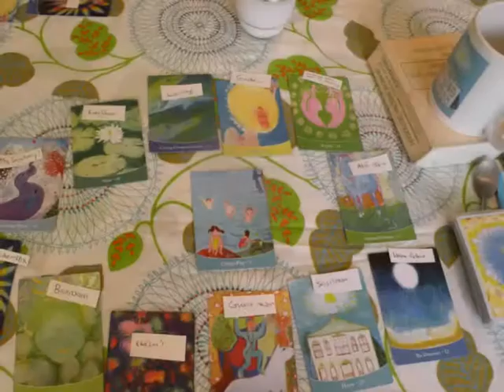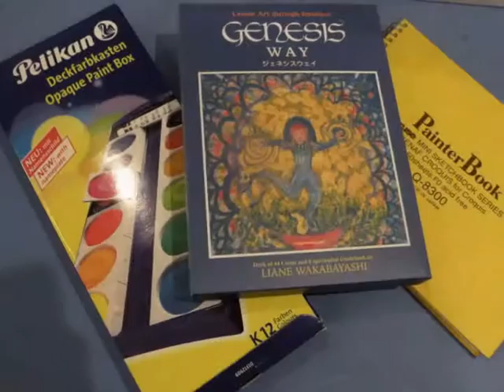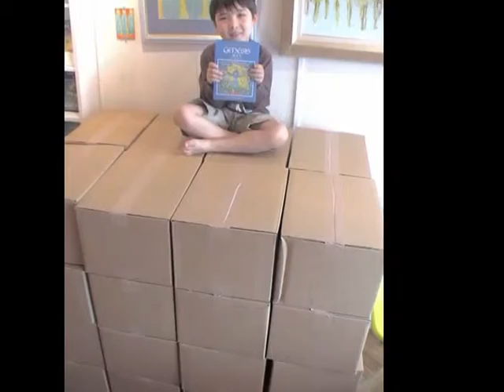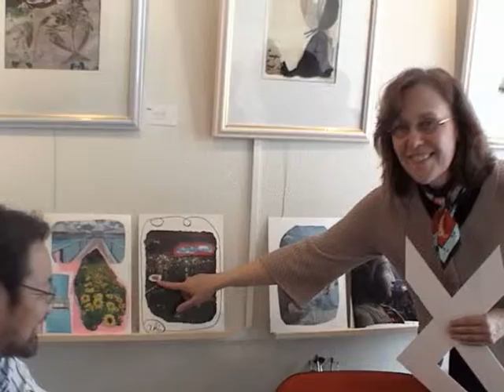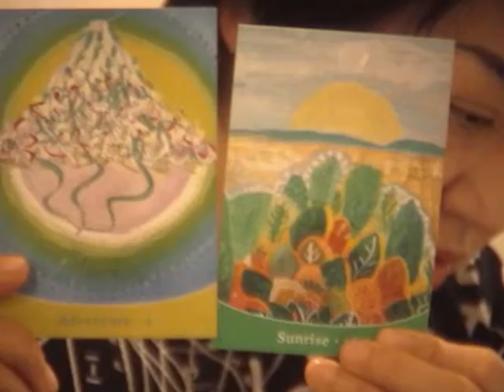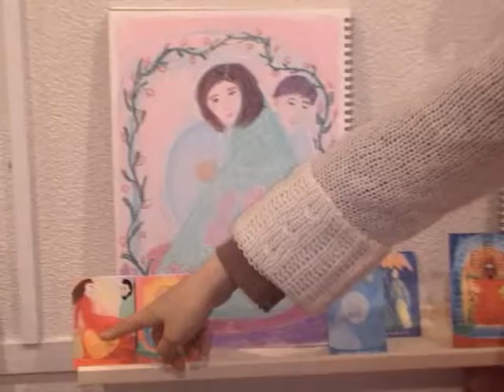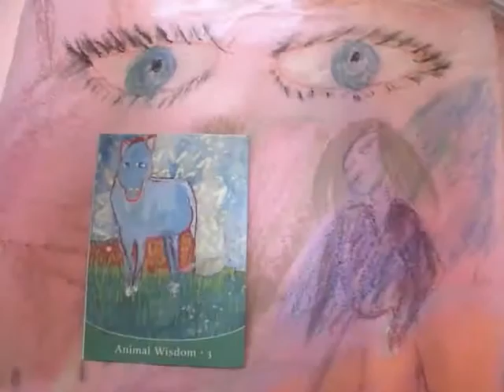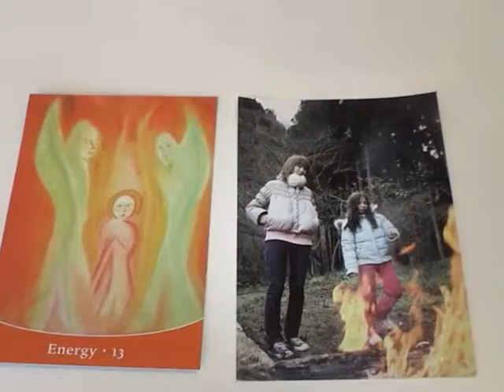Genesis Art Workshops - Tokyo highlights 2007-2009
Genesis art Lounge opened its doors on Culture Day, November 3rd,2007. It was on this auspicious Japanese national holiday that Liane Wakabayashi launched Genesis Art Workshops as a way of people of all ages to discover their arty intuitive side and express it through drawing, painting and the 44 Genesis Cards.